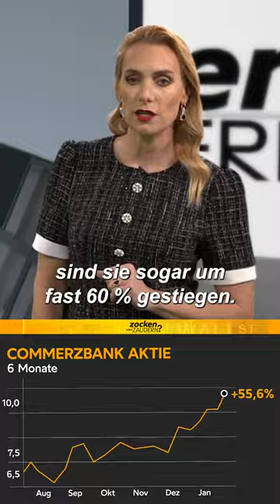Commerzbank kommt zurück Folge 37 Teil 1